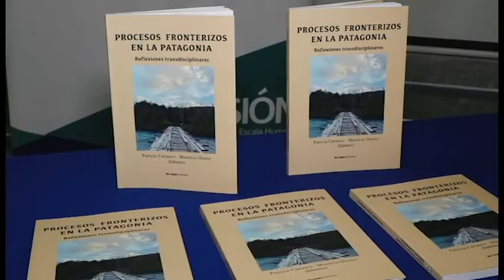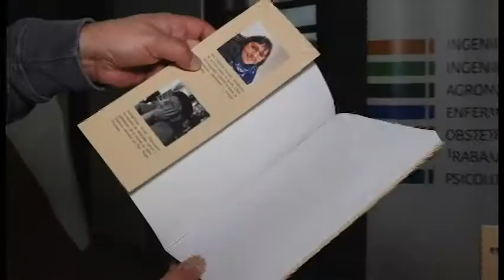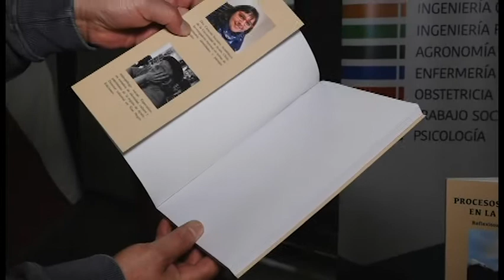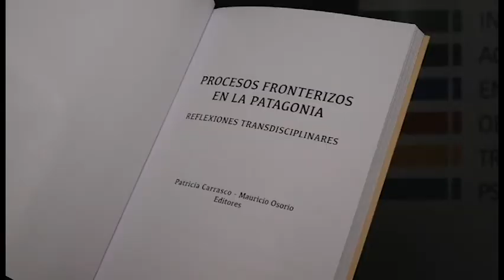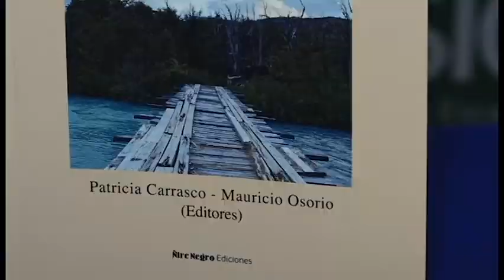Universida de Aysén Lazamiento Libro